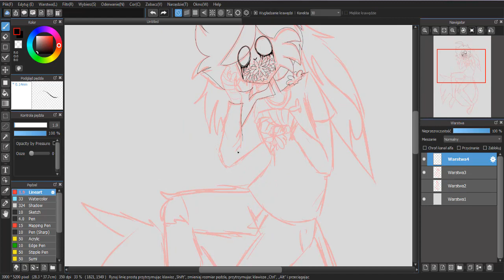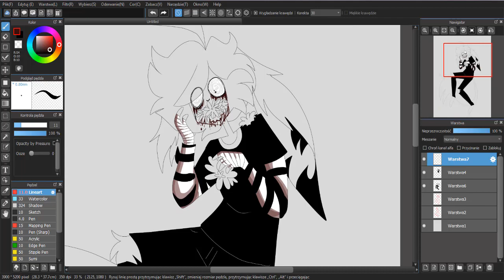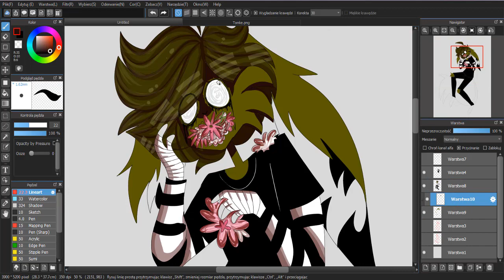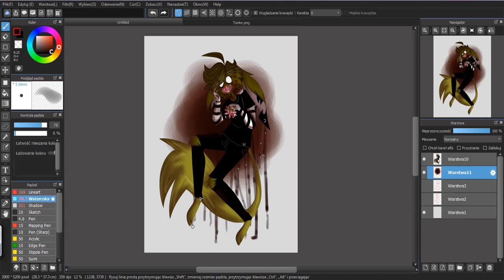Hanahaki [1] | Goretober Speedpaint [not really gore, but blood warning]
(No, I'm not going to post a speedpaint everyday)

Programs used:
MedibangPaint Pro
Camtasia9
Time:
1h
Amino [Furry]: AprilDemmie